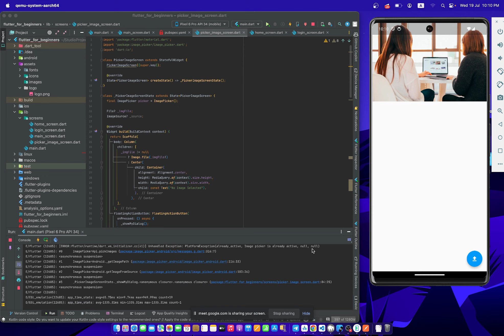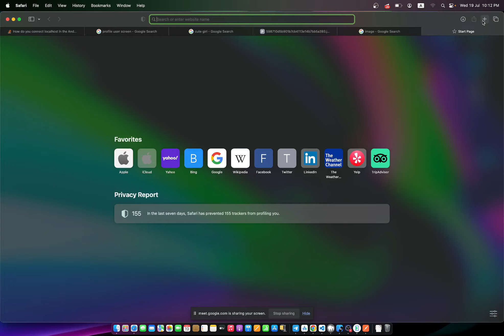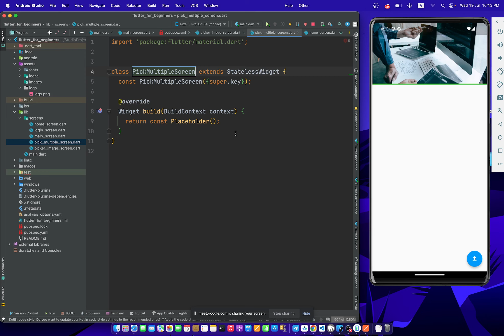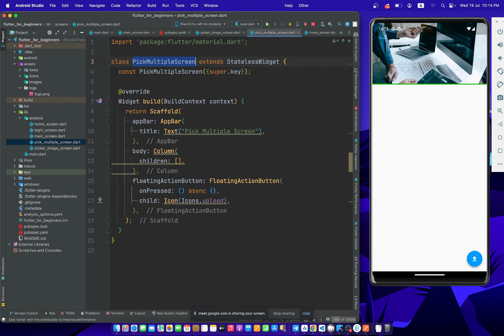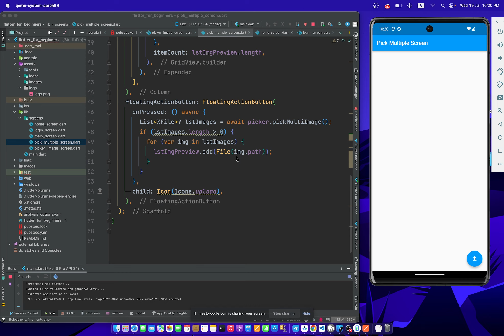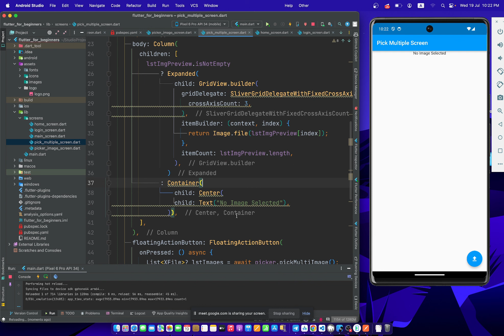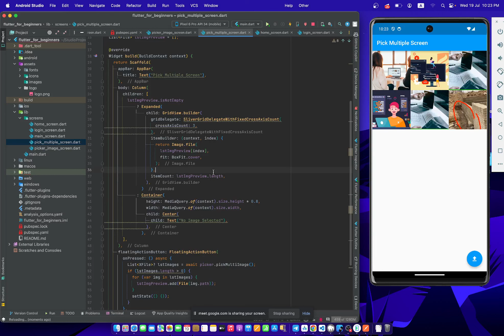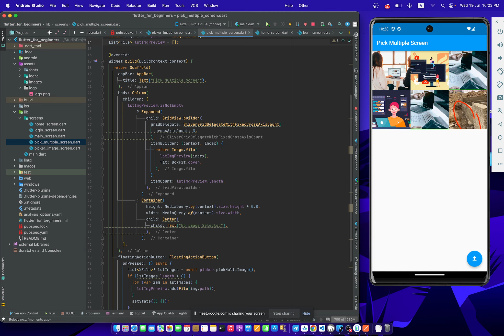How to Select Multiple Images From image_picker in Flutter